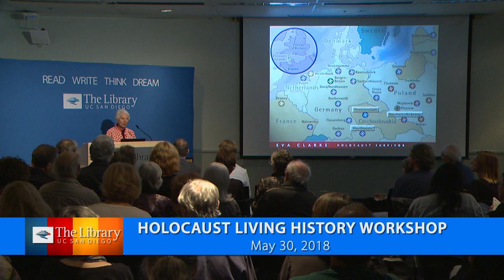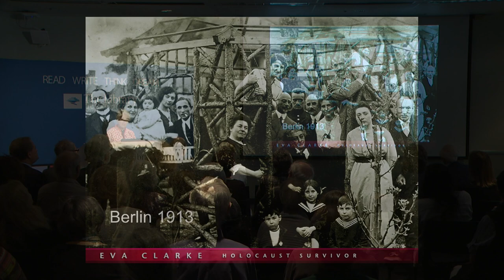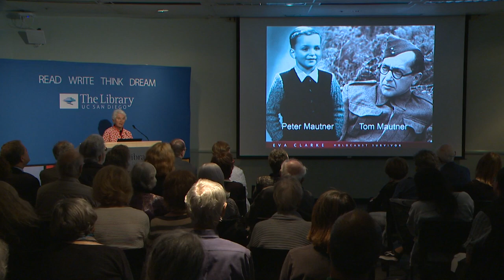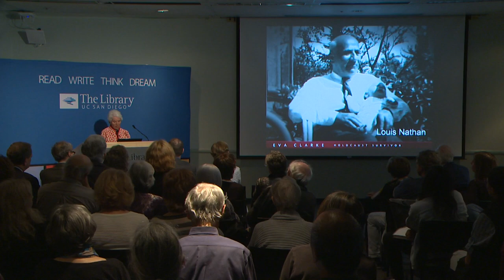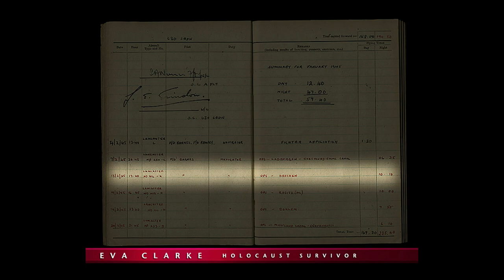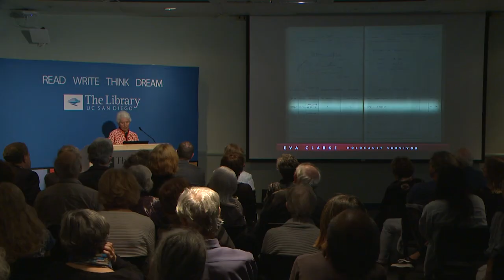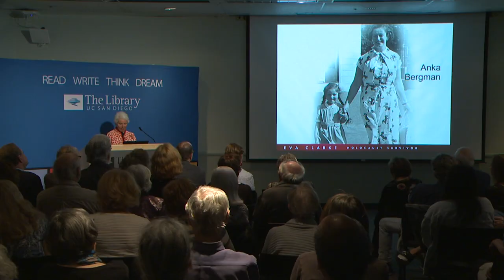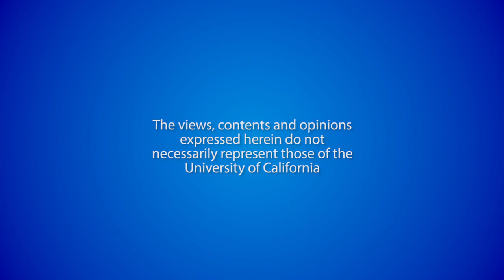Against All Odds: Born in Mauthausen with Eva Clarke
What does it mean to be born in a concentration camp, arguably one of the most inhospitable places on earth? Eva Clarke was one of three “miracle babies” who saw the light of day in KZ Mauthausen in Austria. Nine days after her birth, the Second World War ended. As a newborn, Eva’s chances of survival were extremely slim; against all odds, she lived, making her and her mother Anka the only survivors of their extended family. In 1948, they emigrated from Prague to the UK and settled in Cardiff, Wales. Eva regularly addresses audiences, and her remarkable story has been featured in the British and American media. She and her mother are among the protagonists of Wendy Holden’s book Born Survivors: Three Young Mothers and their Extraordinary Story of Courage, Defiance, and Hope (Harper, 2015). Recorded on 05/30/2018. [7/2018] [Show ID: 32849]